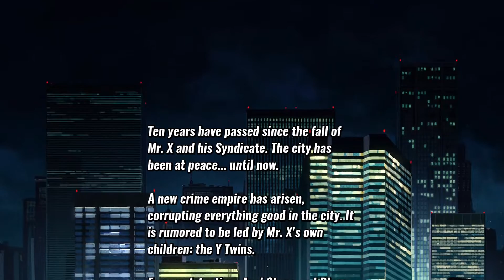Quick Look - Streets of Rage 4 (PC/Switch/Xbox One/PS4)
Thanks again to Dotemu for giving me a code to check this out!

Amongst the best beat’em up series ever created, jammin’ ‘90s beats and over the top street fighting, the iconic series Streets of Rage comes back with a masterful tribute to and revitalization of the classic action fans adore.